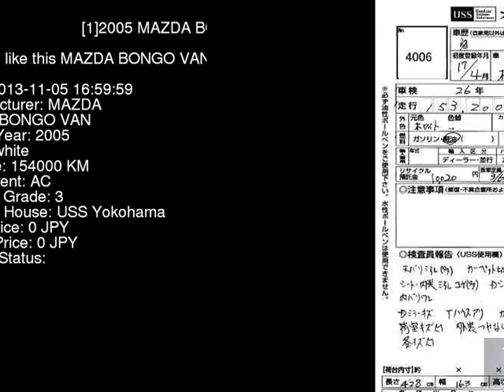2005 MAZDA BONGO VAN SKF2V - Japanese Used Car For Sale Japan Auction Import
2005 MAZDA BONGO VAN  SKF2V - Japanese Used Car For Sale Japan Auction Import SKF2V,MAZDA,BONGO_VAN,jdmvip,vip,jdm,cars,japan,jdmvip.com,japanesecars,usedcars Japanese Used JDM Car For Sale At Auction in Japan for Import